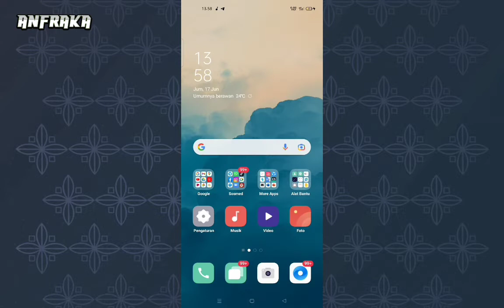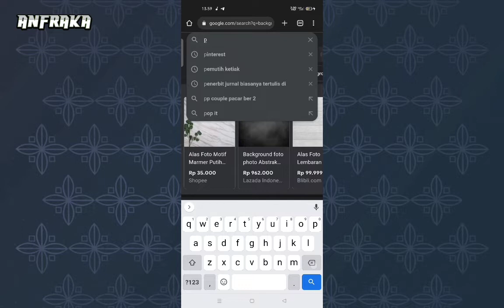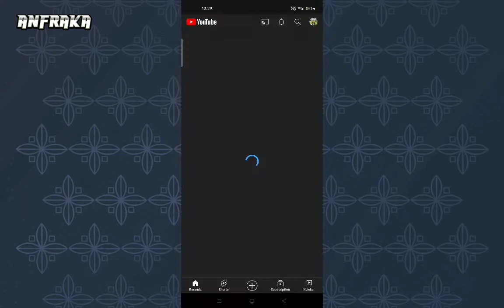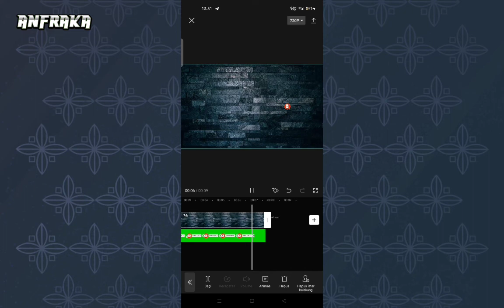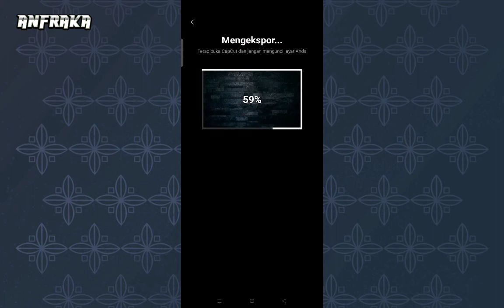Cara Menambahkan tombol Animasi Subscribe dan Lonceng || Aplikasi CapCut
Aplikasi Capcut ini adalah aplikasi untuk Android dan iOS, yang dikembangkan khusus untuk melengkapi fitur pengeditan video dasar TikTok. Aplikasi ini bisa dipakai secara gratis dan konon fitur-fiturnya cukup seru. Makanya nggak heran kalau aplikasi ini telah diunduh lebih dari 100 juta orang.

Selama mencoba...